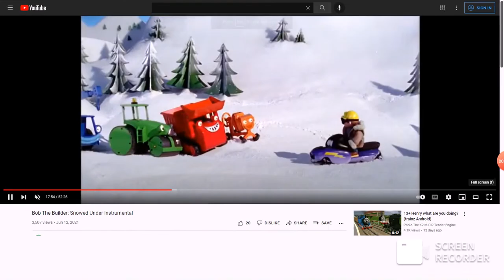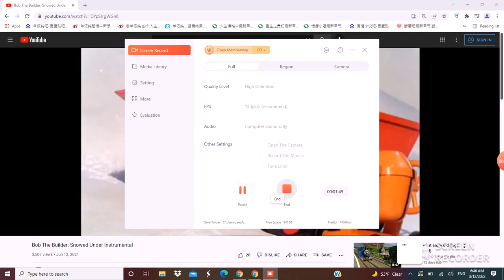♪🛷Bob the Builder - Sleigh ride (Snowed under Version) 🛷 ♪